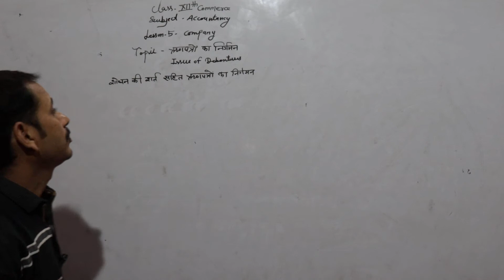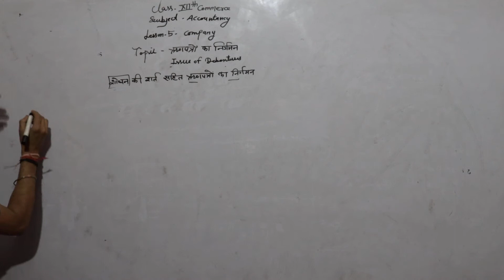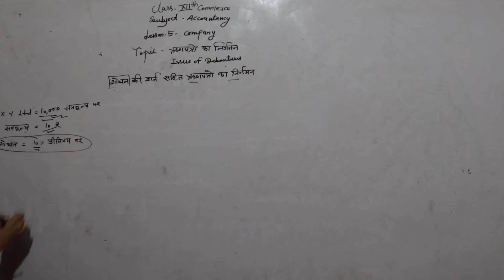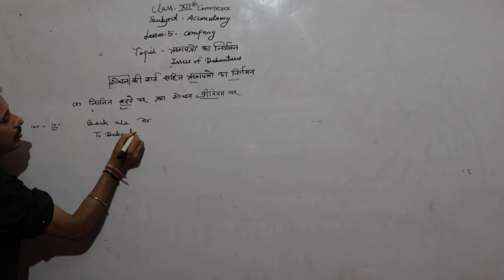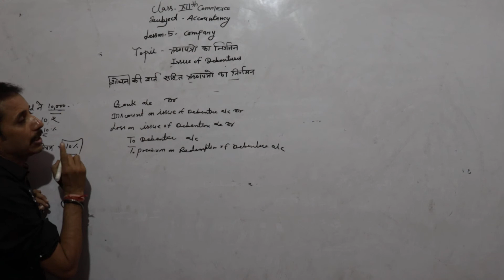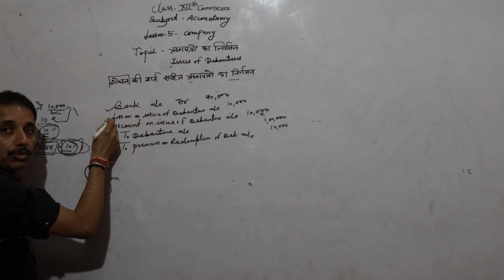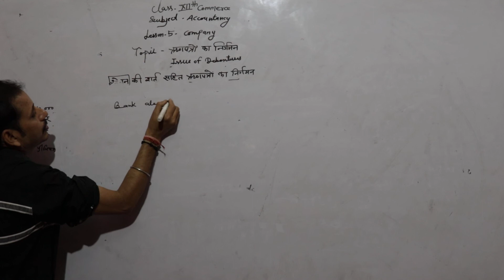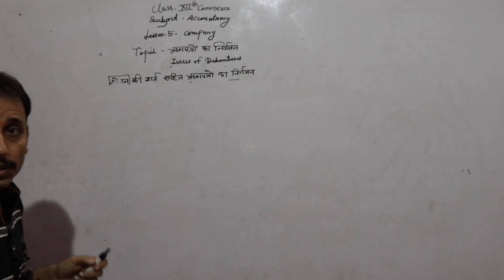Class 12th Chapter No. 05 Company Part 16 By Sandeep Modi Sir (Accountancy)